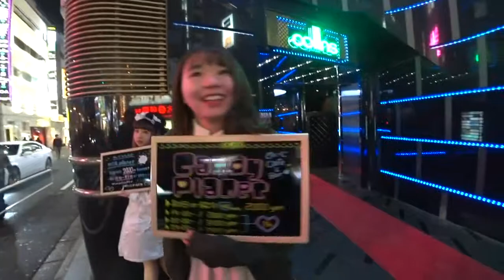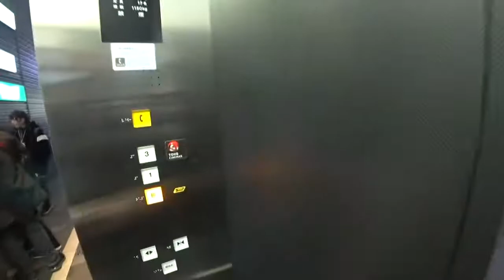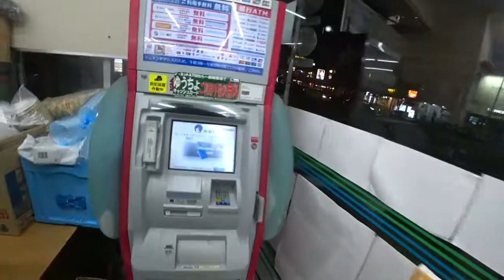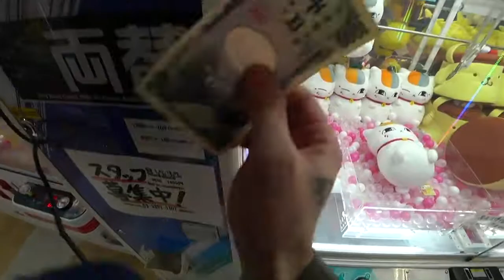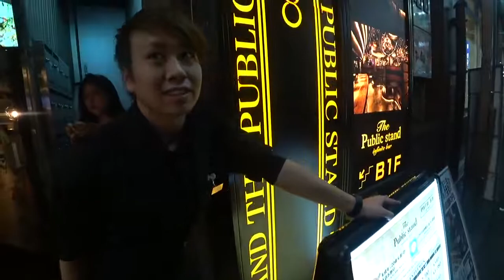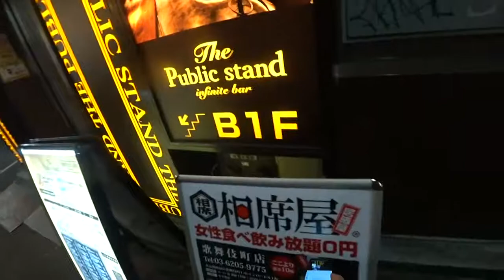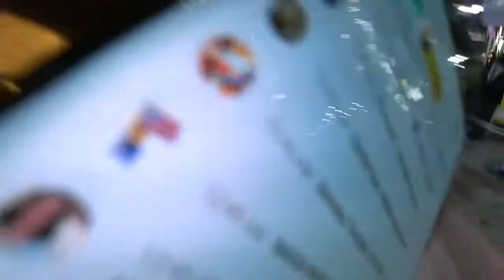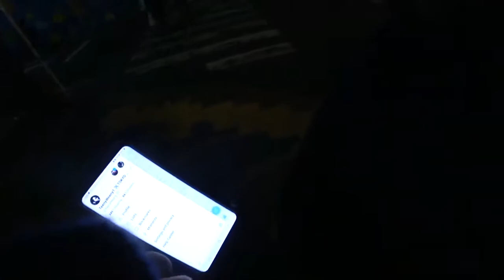REAL LIFE JAPAN SIMULATOR | ICE POSEIDON [12/4/2019] [1/1 VOD]